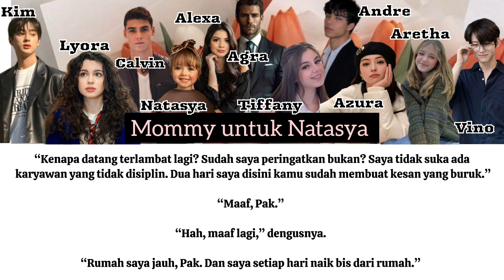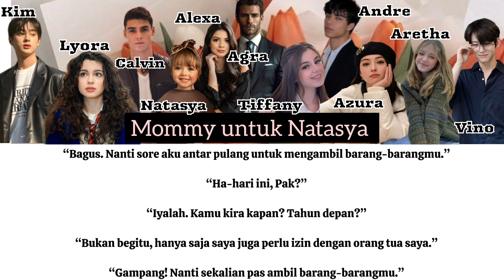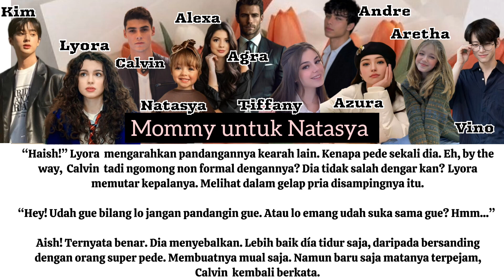mommy untuk Natasya episode 3